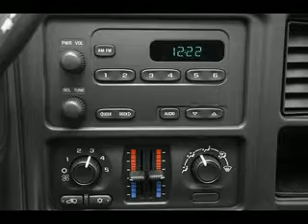Used 2006 Chevrolet Silverado-1500 Memphis TN 38115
Type: used
Year: 2006
Make: Chevrolet
Model: Silverado-1500